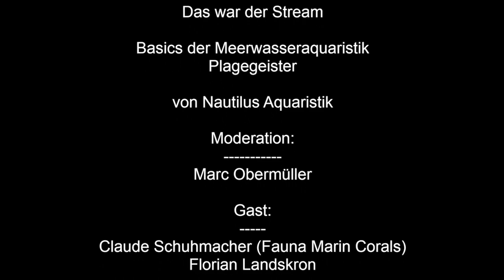Basics der Meerwasseraquaristik - Plagegeister Teil 1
Wir haben Claude Schuhmacher zu Gast und sprechen über das Thema "Plagegeister". Was ist ein Plagegeist, woher kommt er und was kann man dagegen tun?

Viele der nützlichen Tiere findet ihr bei uns im Laden oder im Shop.